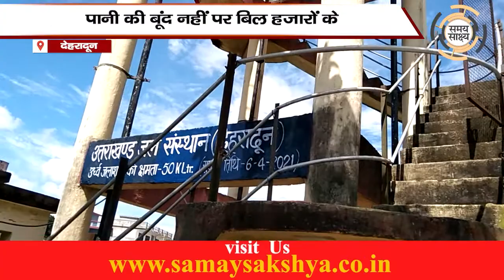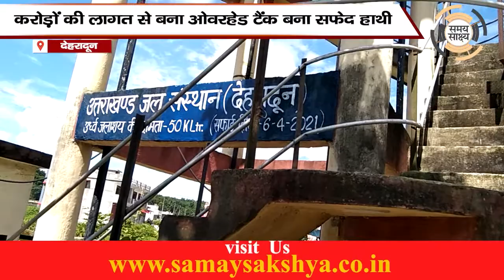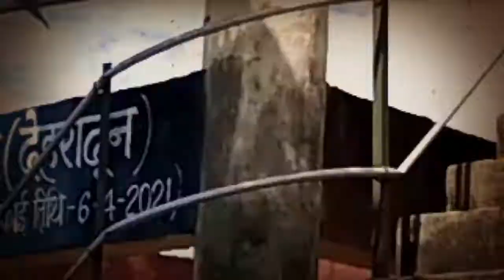पानी की बूंद नहीं, बिल कई हजार के...सफेद हाथी बना ओवरहेड टैंक